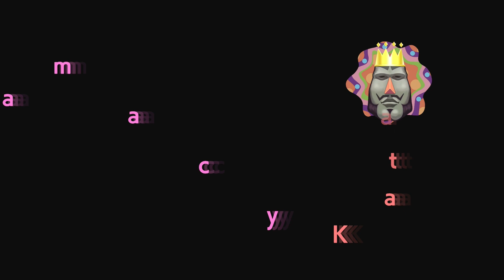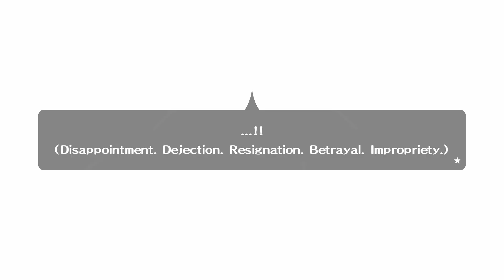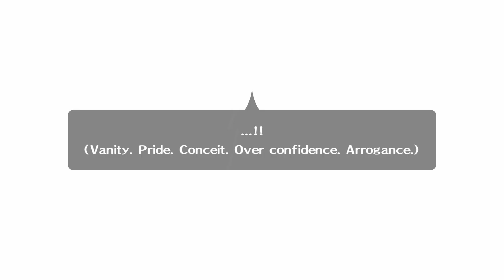We Love Katamari Royal Reverie Part 5